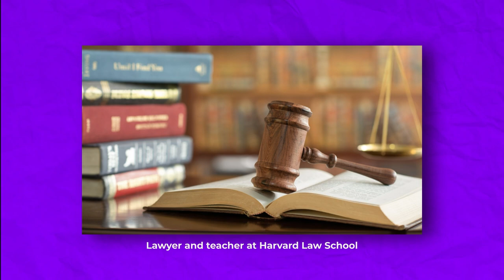Women Who Changed Tech - Five More Pioneers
As we continue with the next chapter of our video series, we proudly present another group of five remarkable women who have shaped the world of technology. We take a closer look at the significant contributions of Mary Allen Wilkes, Radia Perlman, Elizabeth Jocelyn Feiner, Hedy Lamarr, and Lynn Conway. These women have expanded horizons and drastically transformed the face of technology with their groundbreaking work.